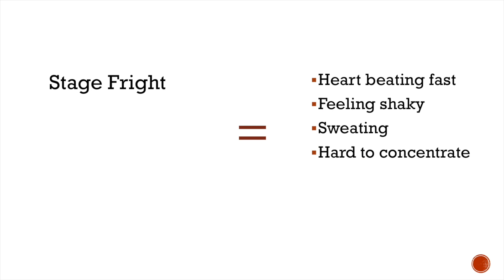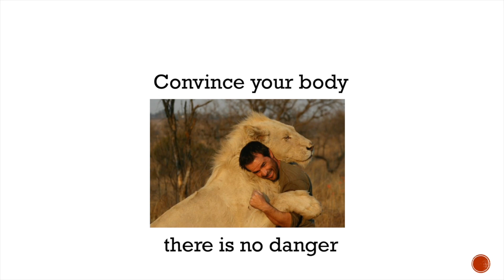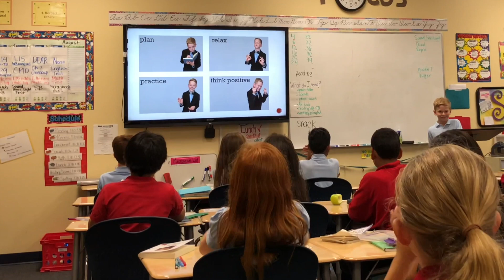Dean's Stage Fright Presentation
Dean giving a presentation to his class on overcoming stage fright afte returning from University of Kentucky trip 2018